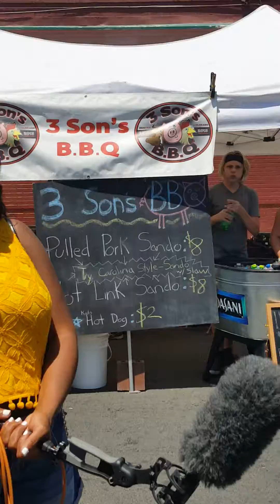Unedited Miss Juneteenth Denver Interview pt.1of2 (2016) Colorado Public TV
Miss Juneteenth Denver  being interviewed at the Juneteenth Music Festival (2016)